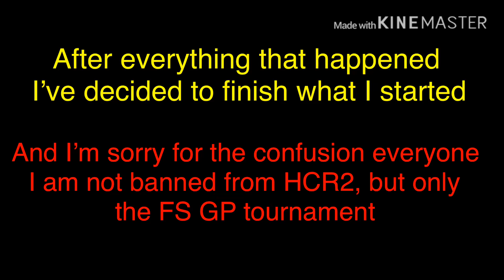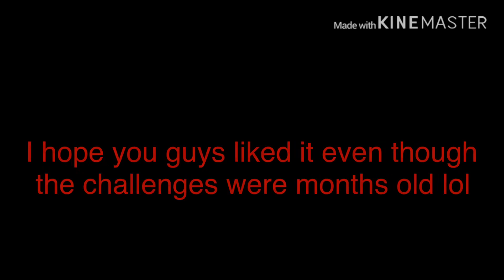What starts, must be finish - Friendly Challenges #7 [Part 2] - HCR2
Astronomia 2k19 (Radio Edit)

Rival x Egzod - Live A Lie

Sia - Move Your Body